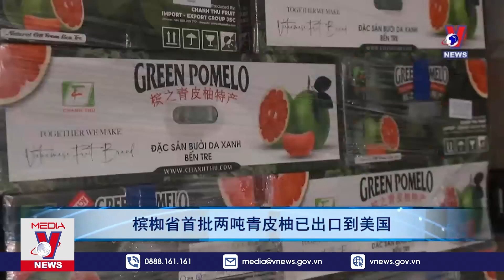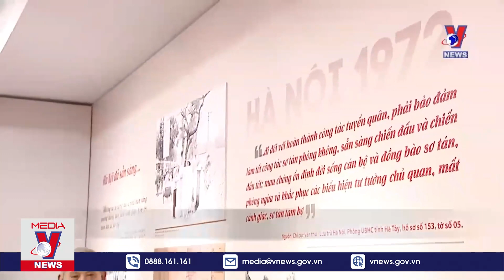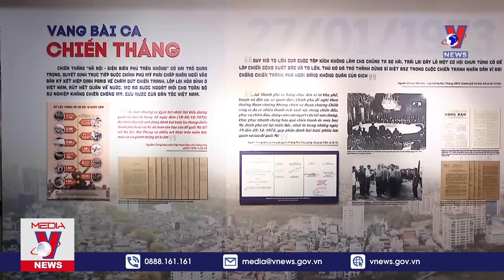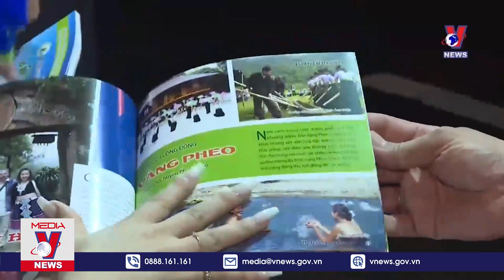新闻 06/12/2022 - VNEWS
越南社的新闻